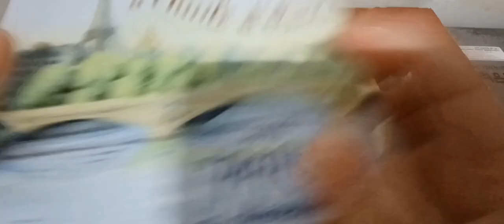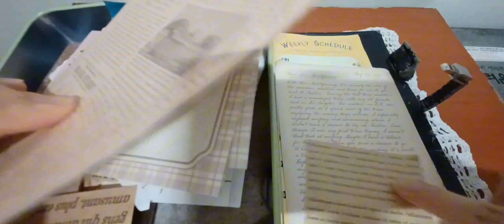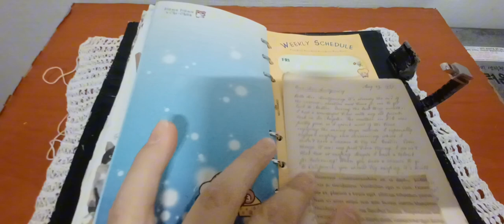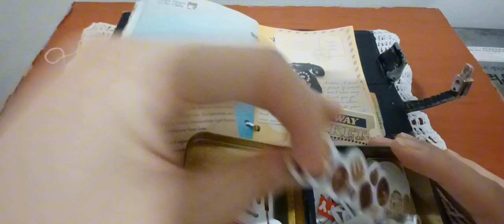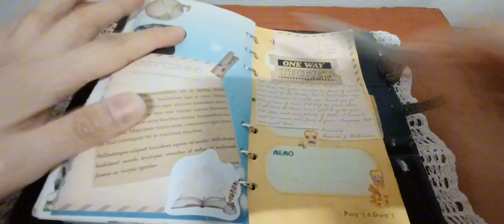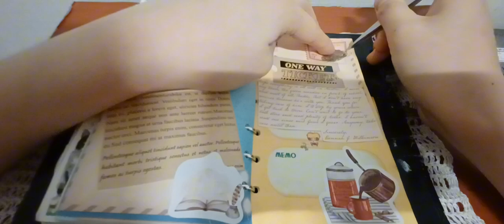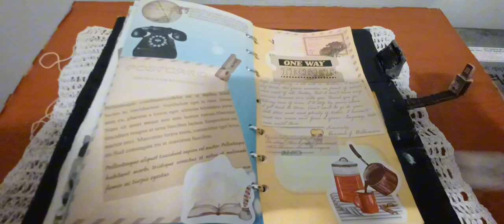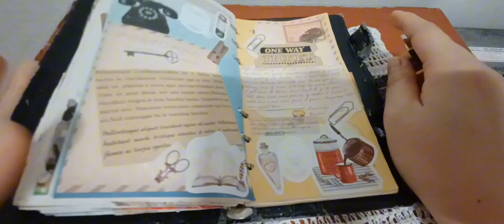2024 다꾸 ASMR 가을엔 빈티지 테마 Takku ASMR. Vintage theme for fall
아이루 골드님 시청자분 회원님들 반가워요 저의 영상을 시청해주셔서 감사합니다 이번영상은 다꾸ASMR 가을엔 빈티지 테마에요 오랜만에 빈티지테마로 만들어 보았는데 어떠신가요 괜찮나요 만들면서도 괜찮더라고요 아무래도 빈티지는 어떻게 표현해도 딱 티가 나는것 같은느낌 아실지 모르겠네요 암튼 만들면서 오랜만이라서 그런지 너무 편하게 작업했던것 같아요 진짜 가을에 어울리는 테마 같더라고요 가을엔 앤티크한 빈티지라 너무 잘어울리지 않나요 그럼 이번영상도 편안하게 즐기면서 시청해주세요 감사합니다 저의 영상을 보시고 조금이나마 힘이 되셨으면 좋겠어요 고맙습니다 구독과 좋아요 멤버십은 큰힘이 됩니다
ID Iru Gold, nice to meet you. This video is a vintage theme for DAKU ASMR fall. It's been a while since I made it with a vintage theme. How is it? It's okay while making it. I don't know if you know how to describe vintage. Anyway, it's been a long time since I made it, so I think I worked on it very comfortably. I think it's a theme that really suits autumn because it's an antique vintage in autumn. Don't you enjoy this video and watch it? I hope you can feel a little bit better after watching my video.